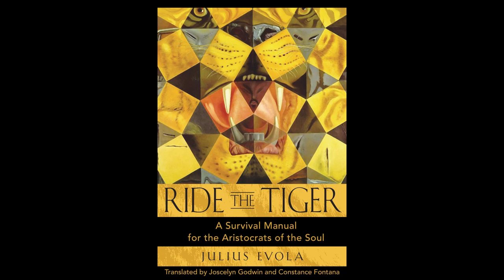Ride the Tiger by Julius Evola - Audiobook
Ride the Tiger: A Survival Manual for the Aristocrats of the Soul, by Julius Evola.

Julius Evola’s final major work, which examines the prototype of the human being who can give absolute meaning to his or her life in a world of dissolution.

00:00:00 Part 1: Orientations. Chapter 1: The Modern World and Traditional Man
00:13:34 Chapter 2: The End of a Cycle - “Ride the Tiger”
00:26:00 Part 2: In the World Where God Is Dead. Chapter 3: European Nihilism - The Dissolution of Morals
00:35:39 Chapter 4: From the Precursors of Nihilism to the “Lost Youth” and the Protest Movement
00:50:56 Chapter 5: Disguises of European Nihilism - The Socioeconomic Myth and the Protest Movement
01:06:06 Chapter 6: Active Nihilism - Nietzsche.
01:22:48 Chapter 7: “Being Oneself”
01:36:36 Chapter 8: The Transcendent Dimension - “Life” and “More Than Life”
01:51:58 Chapter 9: Beyond Theism and Atheism
02:05:11 Chapter 10: Invulnerability Apollo and Dionysus
02:25:00 Chapter 11: Acting without Desire - The Causal Law
02:46:35 Part 3: The Dead End of Existentialism. Chapter 12: Being and Inauthentic Existence
02:57:06 Chapter 13: Sartre: Prisoner without Walls
03:04:17 Chapter 14: Existence, “A Project Flung into the World”
03:26:43 Chapter 15: Heidegger: “Retreating Forwards” and “Being for Death” - Collapse of Existentialism
03:47:19 Part 4: Dissolution of the Individual. Chapter 16: The Dual Aspect of Anonymity
04:01:53 Chapter 17: Destructions and Liberations in the New Realism
04:19:42 Chapter 18: The “Animal Ideal” The Sentiment of Nature
04:38:26 Part 5: Dissolution of Consciousness and Relativism. Chapter 19: The Procedures of Modern Science
04:54:51 Chapter 20: Covering up Nature Phenomenology
05:22:40 Part 6: The Realm of Art. From "Physical" Music to the Drug Regime. Chapter 21: The Sickness of European Culture
05:29:50 Chapter 22: Dissolution in Modern Art
05:45:05 Chapter 23: Modern Music and Jazz
06:00:38 Chapter 24: Excursus on Drugs
06:12:34 Part 7: Dissolution in the Social Realm. Chapter 25: States and Parties - Apoliteia
06:24:42 Chapter 26: Society The Crisis of Patriotic Feeling
06:42:13 Chapter 27: Marriage and the Family
07:05:18 Chapter 28: Relations between the Sexes
07:31:21 Part 8: The Spiritual Problem. Chapter 29: The “Second Religiosity”
07:55:10 Chapter 30: Death - The Right Over Life